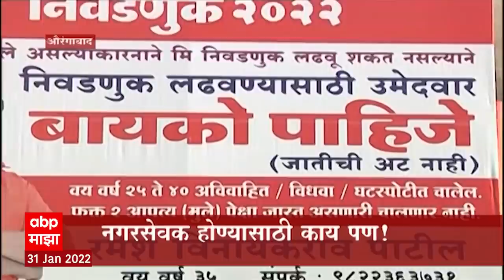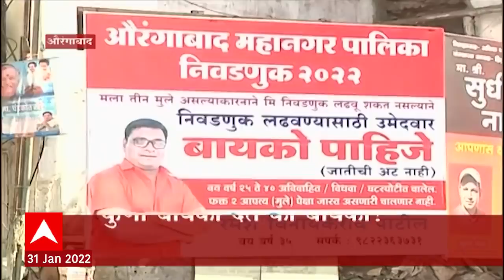Aurangabad Special report : निवडणूक लढवण्यासाठी बायको पाहिजे बायको, औरंगाबाद मधील बॅनरची चर्चा